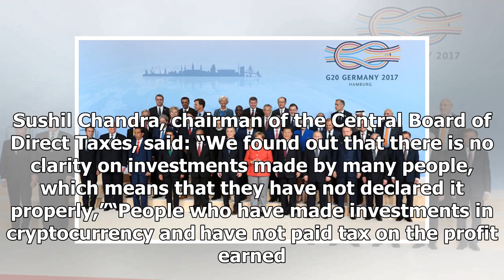Bitcoin news: Crypto BANNED? Is cryptocurrency legal in India?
Since the start of 2018, Bitcoin has suffered a massive price crash after its stratospheric growth last year sparked concern among central bankers. International Monetary Fund (IMF) chief Christine La...